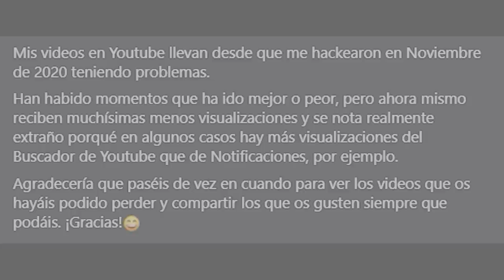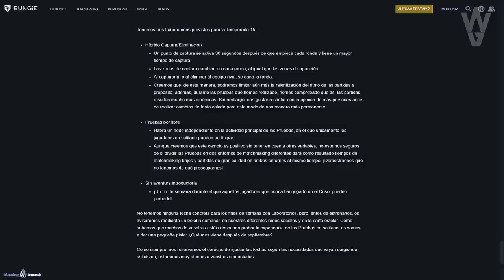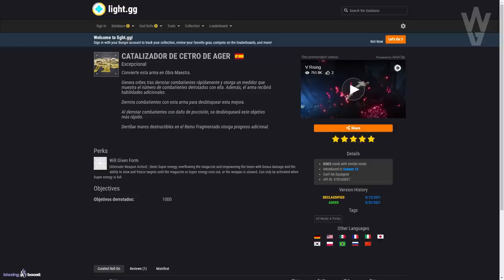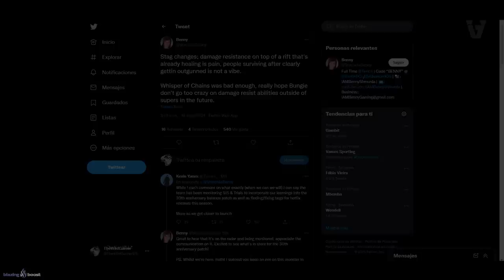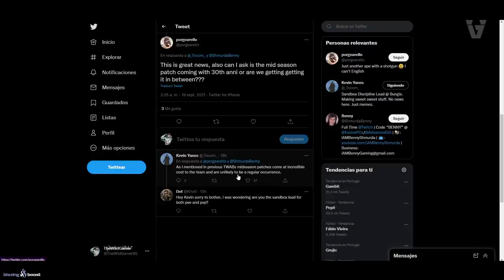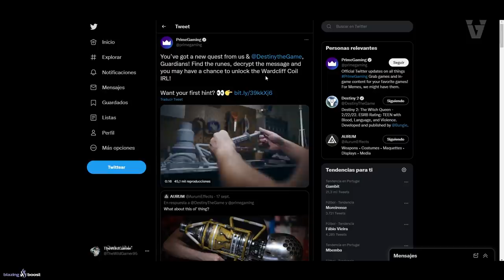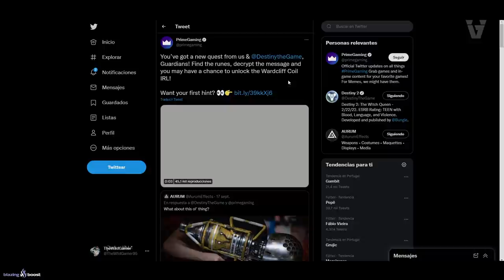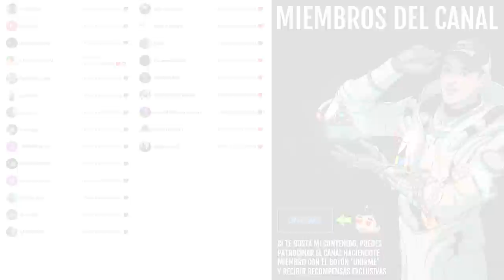NUEVO MODO DE JUEGO! CATALIZADOR DE CETRO DE AGER! NERFS EXÓTICOS! GRAN UPDATE y MÁS! | Destiny 2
0:00 Introducción
1:08 Nuevos Secretos, Niveles y Modo de Juego de Pruebas de Osiris, Ocaso y más
1:59 Nuevo Modo de Juego - "Hibrido" Captura/ Eliminación
3:28 Cómo conseguir el Catalizador de Cetro de Ager y Cómo Funciona
6:48 Gran Update de mitad de Temporada - Muy posibles nerfs a El Venado y Heredero Natural
10:08 El % de Oportunidades de Conseguir Mitoclasta Vex
11:11 Nuevo Aventura/ Puzzle de Destiny 2 x Twitch Prime
13:55 Los mods de Año 1 siguen funcionando...
14:57 Sorteo de PASE DE TEMPORADA DE LOS PERDIDOS + EMBLEMAS EXCLUSIVOS
15:40 ¿Te gusta el PvP? ¡Pues te recomiendo este Canal!
16:26 Outro

🎁HABRÁN 3 GANADORES/ PREMIOS:
🥇Pase de Temporada + Emblema: Sinfocambio
🥈Emblema: Dilatación Temporal
🥉Emblema: Tracción Midas

✅Requisitos:
1️⃣Seguir a @tsubanechan
2️⃣Seguir a @Ryusuri
3️⃣Seguir a @TheWildGamer95
4️⃣RT🔁 y Like💖

► ¡Sígueme!
• Accesorios Gaming 10% dto. Código wildgamer

► Comunidad de PS4: TheWildGamers
► Videos que pueden interesarte:
• YA SABEMOS QUE HACE LA CANCIÓN DE SAVATHÛN! El Paciente Cero! Los Infectados y su Peligro! Destiny 2
► LOS MIEMBROS DE CANAL MÁS EXCEPCIONALES!
👨‍🚀LordRasier
👨‍🚀MONJAKPT_TTV

💠MI PC:
• CPU: AMD Ryzen 7 5800X 3.8 GHz 8-Core Processor
• GPU/ Gráfica: Gigabyte GeForce RTX 3060 12 GB
• PLACA BASE: Asus ROG STRIX B550-F GAMING (WI-FI) ATX AM4
• CPU Cooler: Corsair H100i RGB PLATINUM 75 CFM
• Memoria RAM: Corsair Vengeance RGB Pro 32 GB DDR4-3200 CL16
• ALMACENAMIENTO: Samsung 970 Evo Plus 1 TB M.2-2280 NVME
• TORRE: Corsair iCUE 465X RGB ATX
• FUENTE: Corsair 850 W